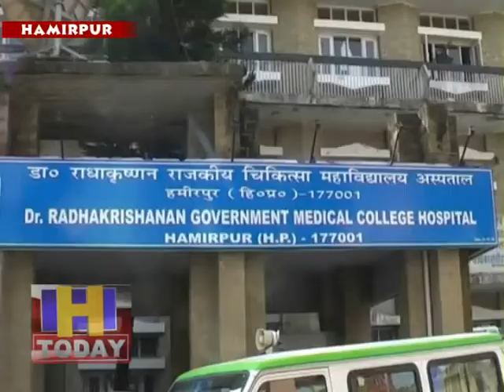पूरे प्रदेश के डॉक्टरों ने आज से काले बिल्ले लगाकर काम करना किया शुरू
पूरे प्रदेश  के डॉक्टरों ने आज से काले बिल्ले लगाकर काम करना शुरू कर दिया है। प्रदेश चिकित्सक संघ का कहना है कि पी जी कर रहे 250 के करीब डॉक्टरों का वेतन रोकना जो कि उनके परिजनों के जीवनयापन का एकमात्र जरिया